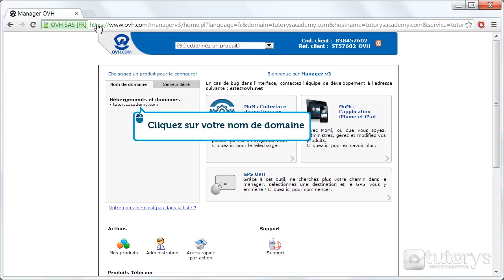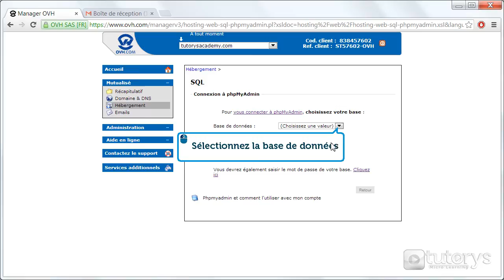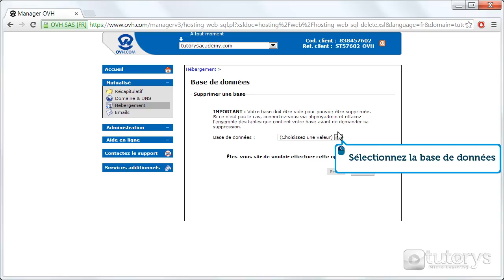Comment créer une base de données avec OVH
Dans cette vidéo-solution, vous allez voir comment créer une base de données avec OVH.